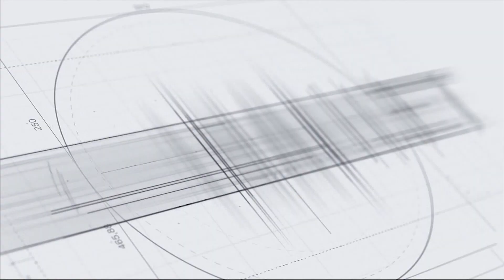Սուրիկ Խաչատրյանը Փարիզում կոմայի մեջ է. Սեյրան Սարոյան